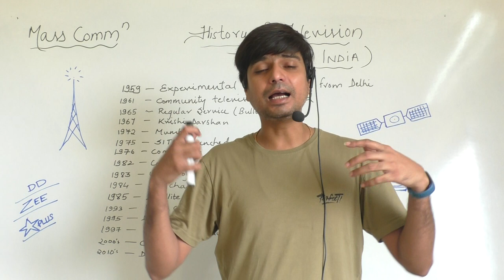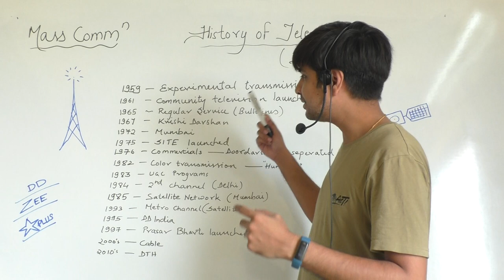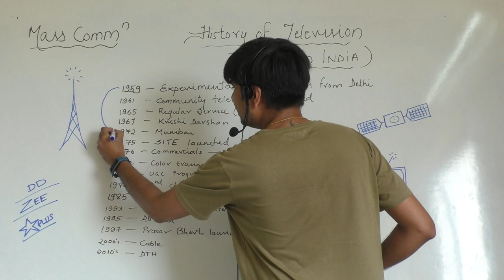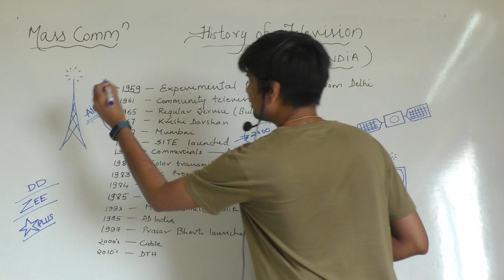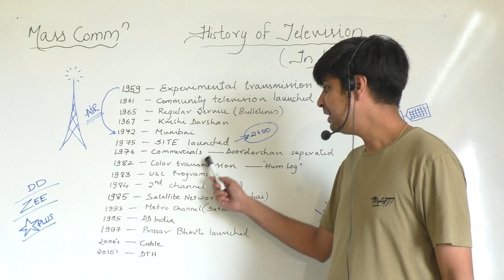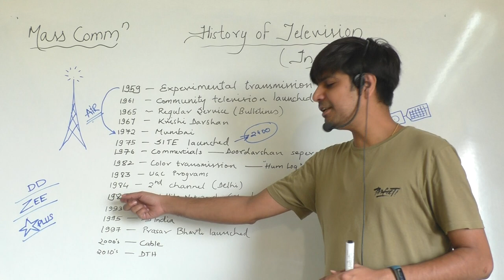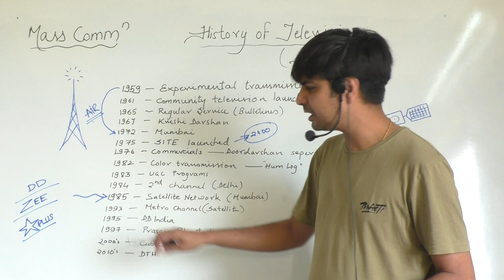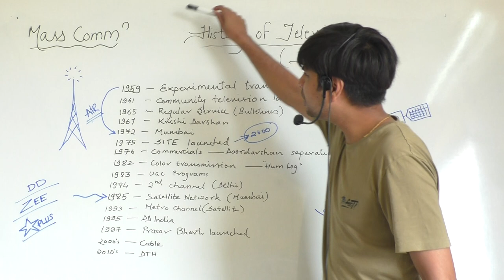""History of Television" (in India) in mass communication